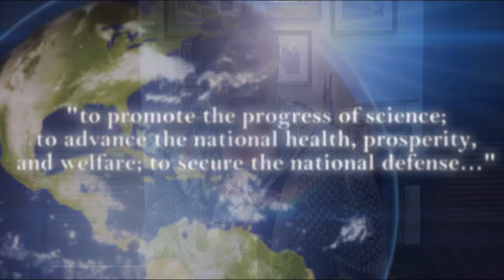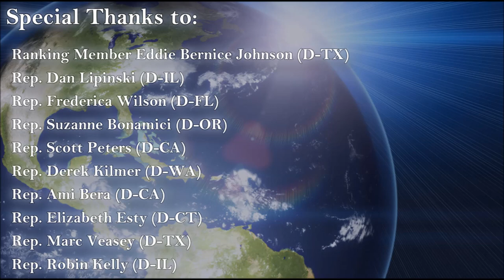Committee on Science, Space, and Technology - Happy 63rd Birthday to the National Science Foundation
Members of the House of Representatives Committee on Science, Space, and Technology join Ranking Member Eddie Bernice Johnson to wish a Happy 63rd birthday to the National Science Foundation.